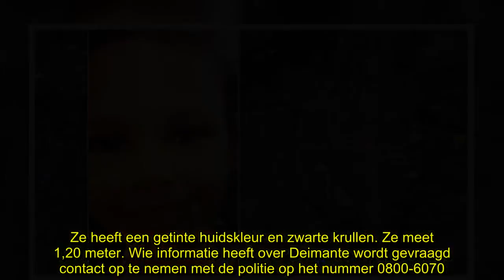✅ Meisje van 5 ontvoerd vlakbij Belgische grens: politie op zoek naar koppel in zilverkleurige wagen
✍ De politie van Maastricht is met man en macht op zoek naar de vijf jaar oude Deimante Zasytyte, een meisje met Litouwse roots dat bij haar pleegmoeder in Maastricht woont. Zondagavond werd het meisje echter bij haar pleegmoeder weggehaald door haar biologische moeder.  De politie van Maastricht vraagt uit te kijken naar een zilverkleurige auto bestuurd door een vrouw met lang blond haar, bril en een witte vest en een man met zwarte kledij. Het gaat om de Litouwse biologische moeder van het meisj ...